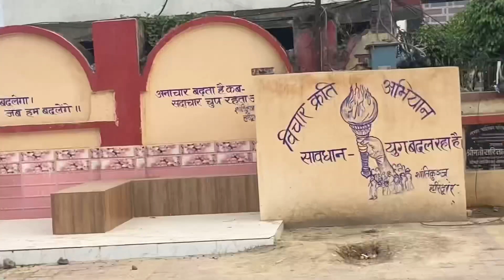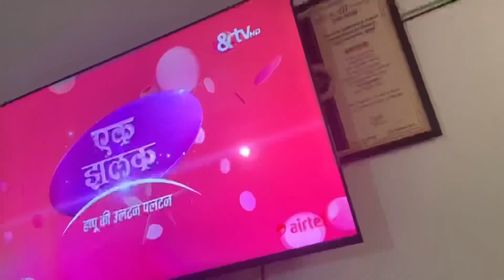मेरी एक गलती😱की वजह से सब खराब 😣हो गया |kya socha kya ho gaya🥺Bhupiksha Vlogs |Ghazipur Vlogs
बहुत दिनों के बाद दोस्त से मिलने का मौका मिला |Bhupiksha Vlogs |Ghazipur Vlogs |
Baby ke ghar aane ki Khushi Aur Taiyuri 💙🤲🏻| Ibrahim family vlogs

OMG- official trailer Teaser
I Bought my first Luxury car
PUBG love story

प्यार की खातिर पाकिस्तान से भारत आई सीमा जमानत के बाद क्या बोली

Pyaar ke Khatir Pakistan se Bharat aayi Seema

couple vlog
couple vlogs
love marriage couple vlogs
vlog
punjabi couple vlog
khiangte couple vlog
couple
couple life vlog
couples vlog,
amil couple vlog
couple vlog tamil
couple new vlog
vijay riya vlogs
vlogs,couples vlogs
daily vlog
panjabi couple vlogs
couples life style vlog
tamil couple vlogs new

trending topic
trending topics
trending
trending topic audio
topic

इसी बी लड़ई हम दोनों की Bisht ! Daily Vlog !i

Electric Cycle Vs Normal Cycle
Sunny ka YOUTUBE channel | saba khalid | vlog
Got injured in Trampoline Park I Daily Vlog
Mera Ipad kisne Tood Diya | Mummy Bohot Gussa Hogayi | Family Vlog
Desi Khoya Barfi Made By Mom & Dad
Bhaiya Bhabhi gye trip par | Babu ji ki yaad aayi Oscar ko Family Vlog